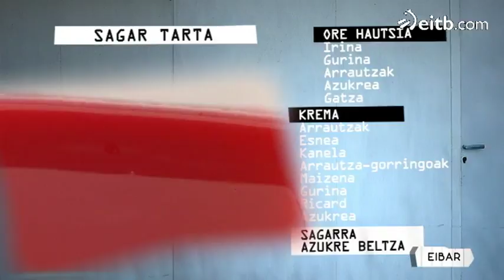Sagar tarta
Azkenburuko bikaina proposatu digu Eibarko Chalcha jatetxeko Joseba Bergarak.